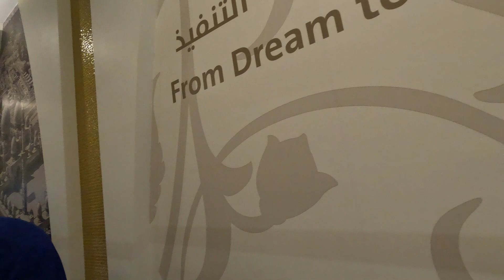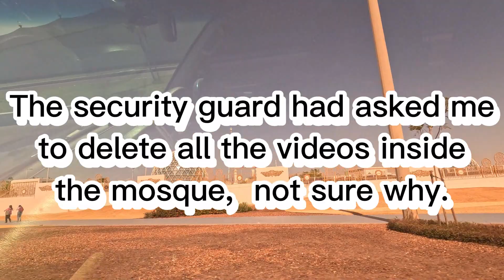THE 2nd BIGGEST MOSQUE IN THE WORLD? (SHOPPING MALL INCLUDED) ABU DHABI